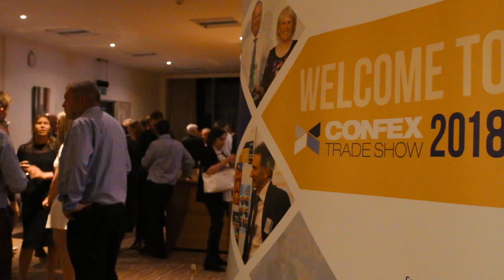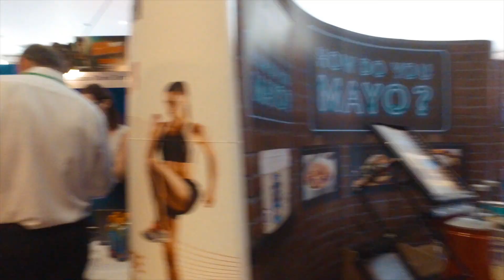Confex Trade Show 2018